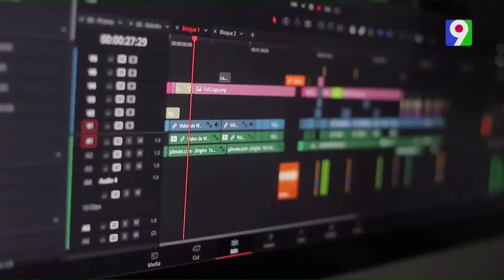El Show del Mediodía gana premio Soberano